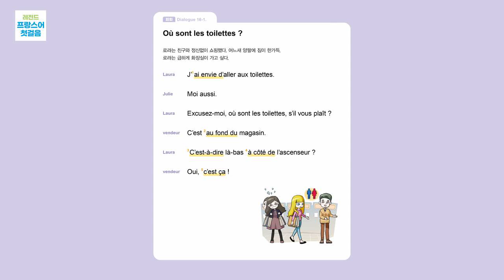[NEW 레전드 프랑스어 첫걸음] 본문 Dialogue 16-1. Où sont les toilettes ?